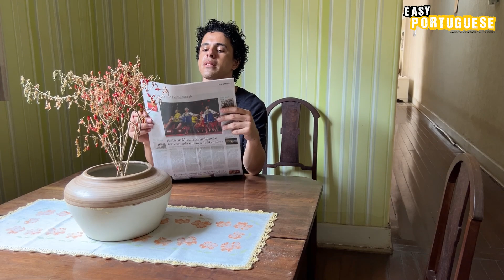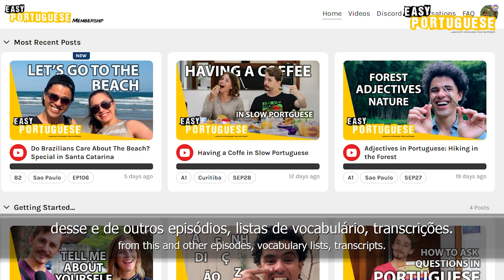The First 50+ Portuguese Words Every Beginner Should Know (Feat. Alê) | Super Easy Portuguese 29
Se você é iniciante, esse episódio é pra você. Aqui você vai ter uma ideia geral de como se comunicar com palavras simples em português e também vai poder trabalhar a pronúncia de muitas palavras.

If you're a beginner, this episode is for you. Here you'll get a general idea of how to communicate with simple words in Portuguese and you'll also be able to work on the pronunciation of many words.